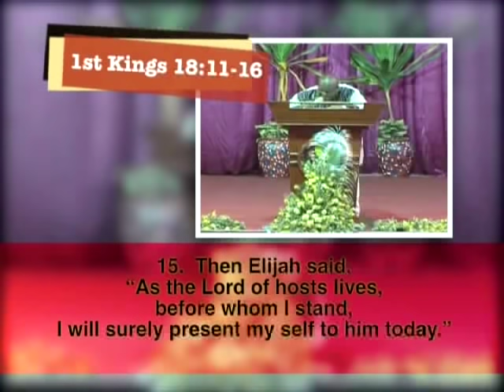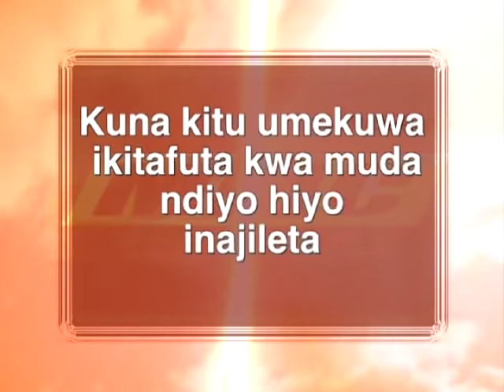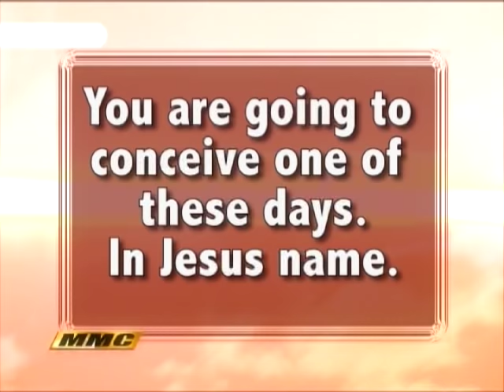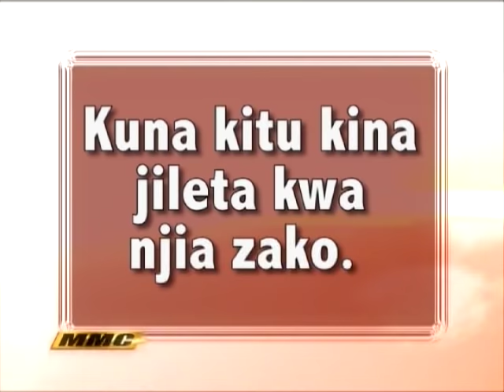Bishop PIUS MUIRU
(and Ahab went to meet Elijah.)1 KINGS 18_16.